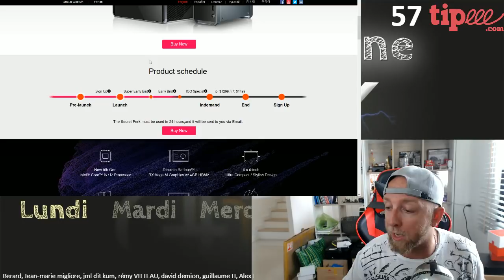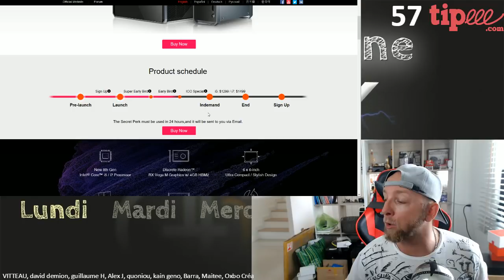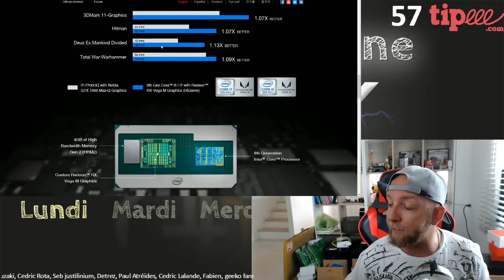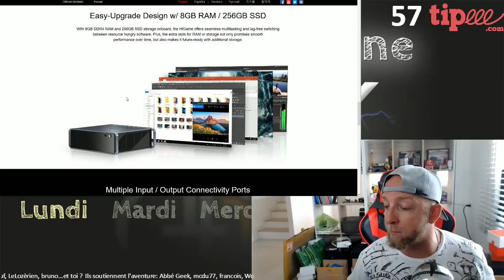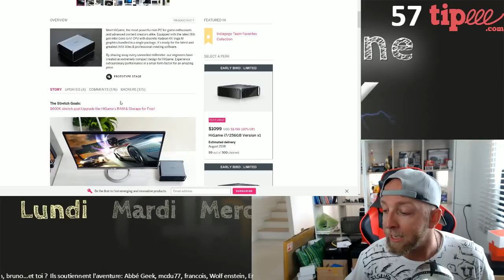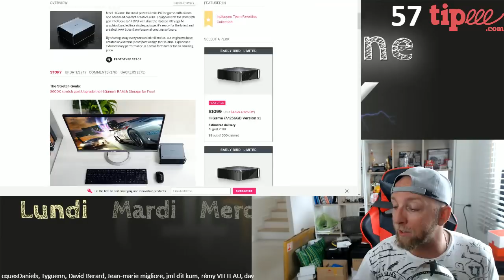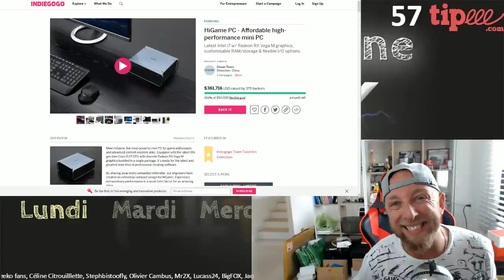Chuwi HiGame, mini pc gaming Intel i7 w Radeon RX Vega M, JTG par GLG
Le Chuwi higame est un  mini pc gaming Intel i7 avec graphique Radeon RX Vega M .
Erreur sur le prix dans la vidéo, 899$ en version i5 et 1099$ en version I7, ça change tout non ?